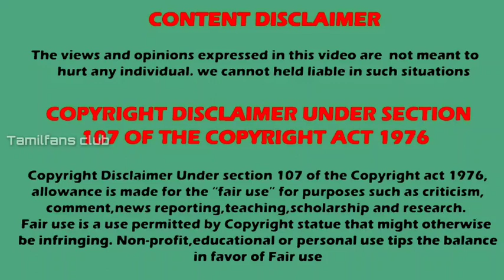Alaya manasa driving bike for 1st time | Learning for upcoming story in tv show | TFC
Alaya manasa driving bike full video

All credits to : Alaya manasa